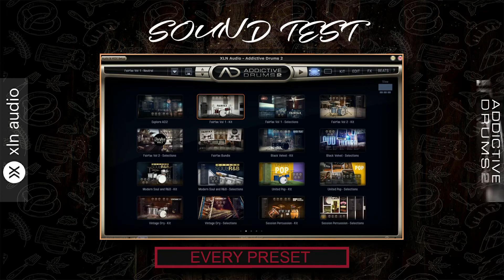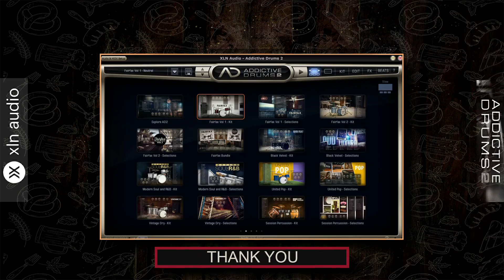ADDICTIVE DRUMS 2 - FAIRFAX VOL 2 KIT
Fairfax Vol. 2 KIT
Warm, Punchy, Old-School American Drums
Seasoned, well-rounded drums that sit well in any mix
A versatile kit for rock, folk, indie, and anything else you want to throw it at
Recorded through vintage gear for unmistakable warmth